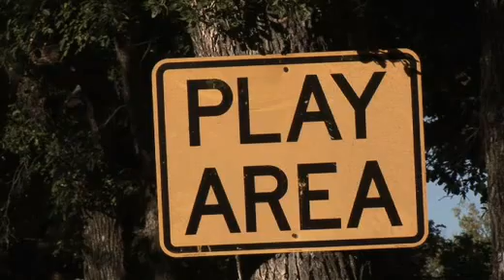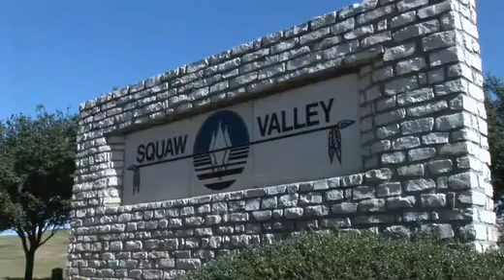Vacation Membership at Tres Rios RV Resort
Ocean Canyon Properties' Tres Rios RV Resort , in  Glen Rose Texas. A private resort  for RV'ers and non RV'ers, in a beautiful setting on three rivers with RV sites, cabins and upscale riverside cottages.